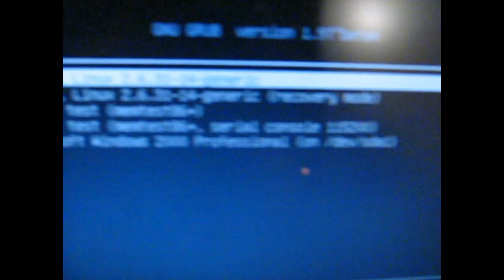Old computer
So yeah, there is that old computer that I found. I figured out that sombody installed Ubuntu on it but it didn't work.